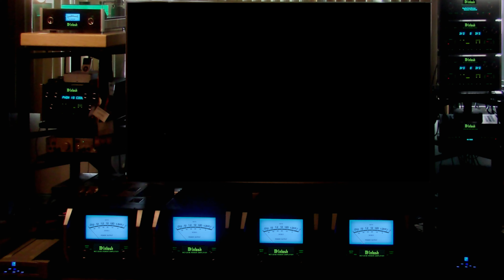AIMP 4K OPUS - McIntosh MC1.2kW - GrassHarp PanFlute SuperBass DJ Sound with Spectrum Analyzer